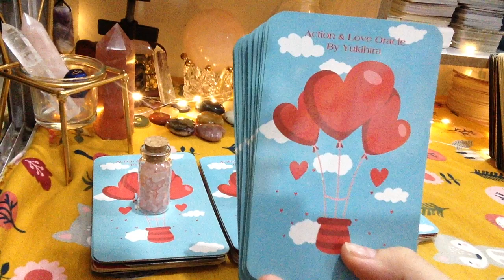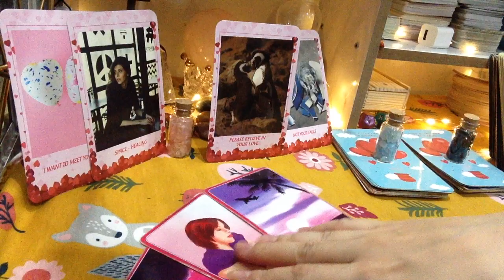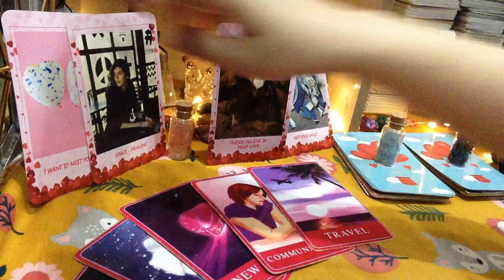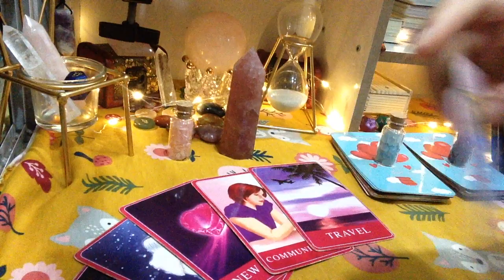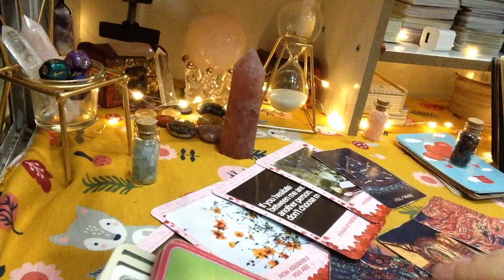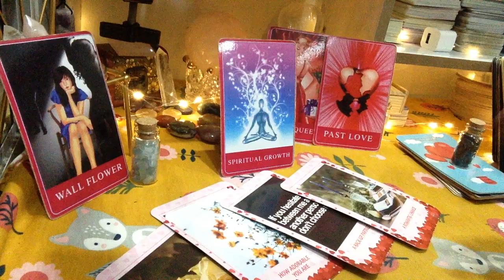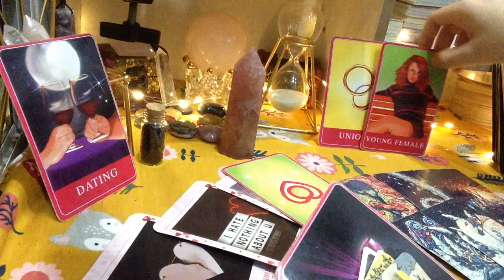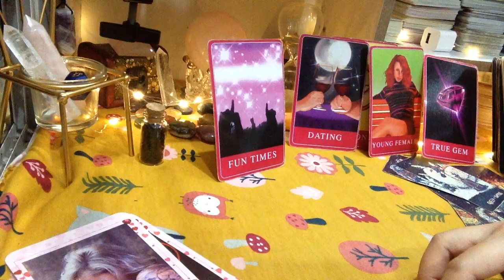VÌ SAO HỌ KHÔNG ĐỦ YÊU BẠN ĐỂ Ở LẠI TRONG MQH NÀY.